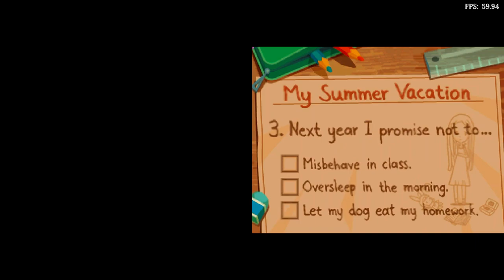Is Final Fantasy Tactics: Grimoire Of The Rift Playable? RetroArch Performance [Series X | melonDS]